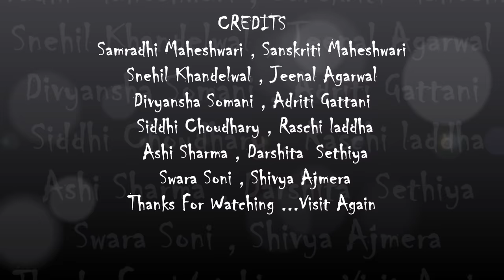Mere Tumhare Sabke Liye Happy Diwali |easy dance choreography |Anup Maheshwari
The video is out now special Auspicious Occasion Of Diwali   😍

Here Is Special Gift For U all On the Auspicious Occasion Of Diwali from Anup Maheshwari Dance Studio came up with the most glamorous & exciting Diwali Wishes dance cover of  as the song is hitting millions of Views (Home Delivery ) Keep watching, likes & Share so as this cover will take away your hearts.

Dance Performed By :- Anup Maheshwari Dance Studio

ORIGINAL SONG CREDITS :

Song - Happy Diwali

Film - Home Delivery- Aapko...Ghar Tak

Singer - Vaishali, Surthi, Divya, Suraj, Sunidhi Chauhan

Anup maheshwari dance studio